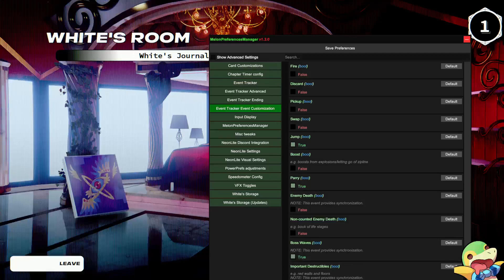Neon White - Resident Saw II 16.029